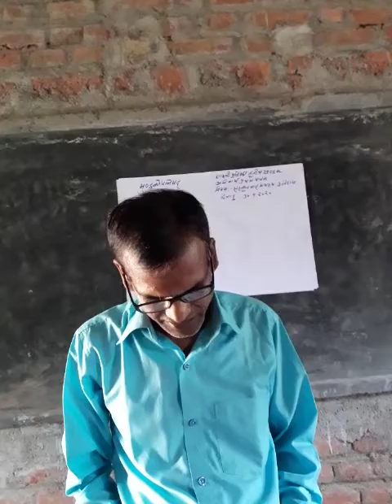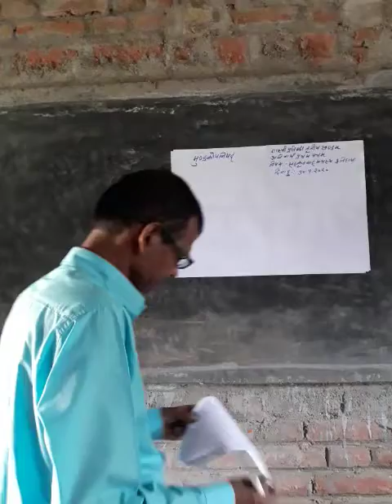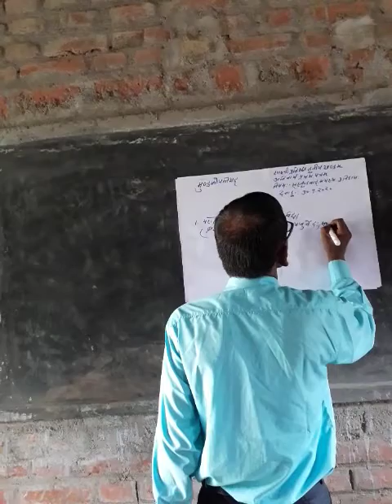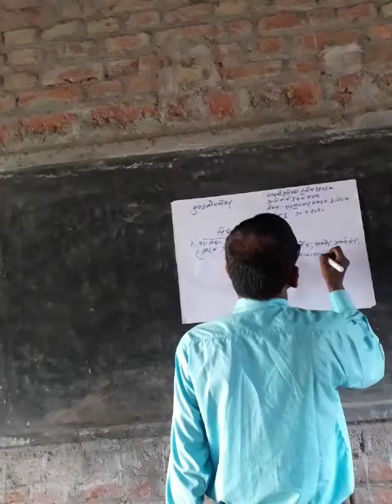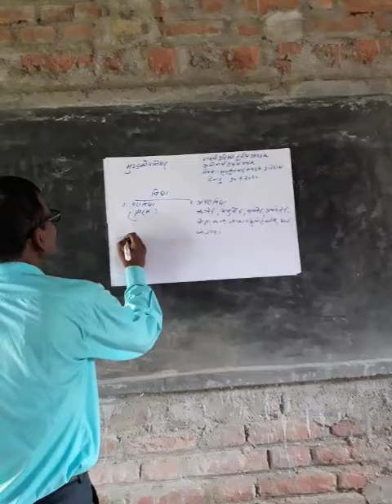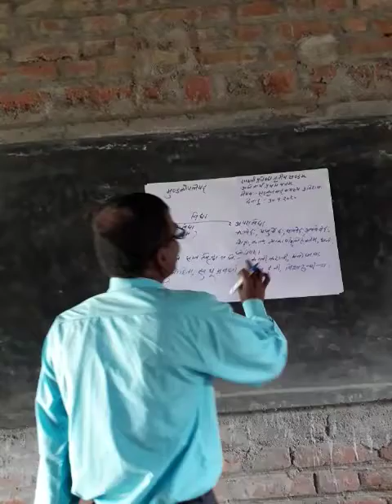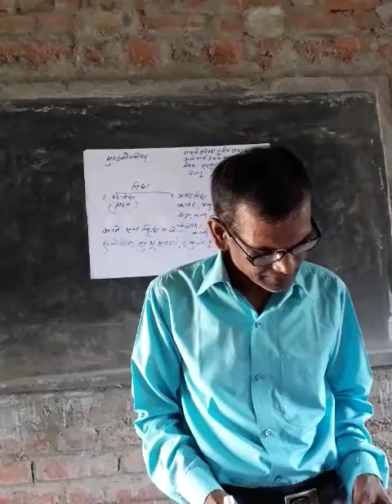30 September 2020